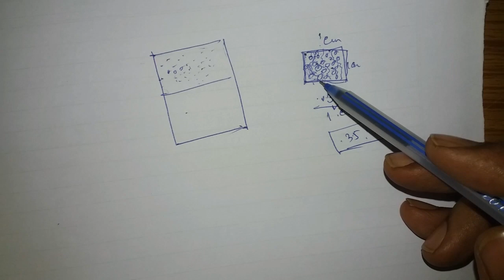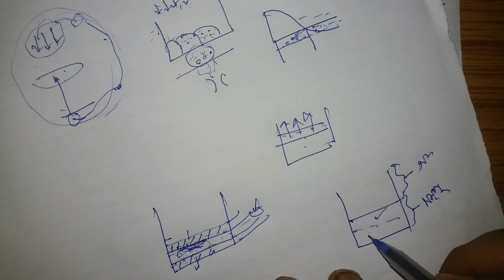Hs Geography/class 12 Geography 1st chapter Ground water short question mcq saq xii//ভৌমজলের কার্য।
Very important question for class 12 students.